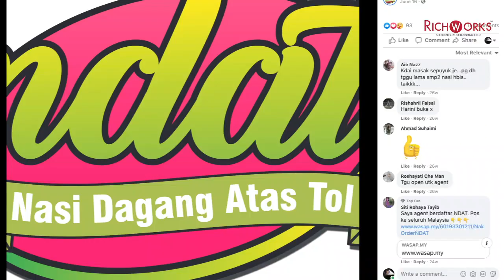Mentoring & Coaching Session | Nasi Dagang Atas Tol